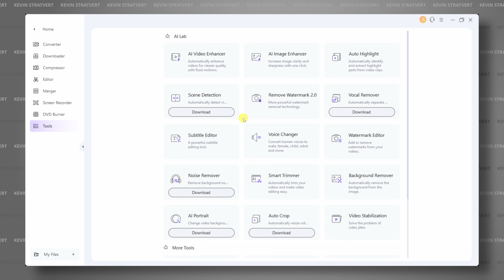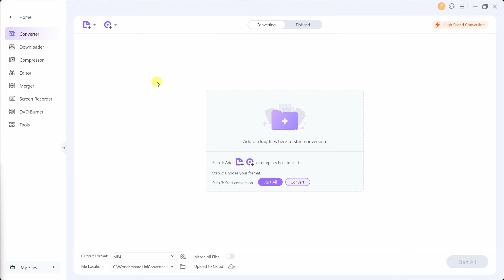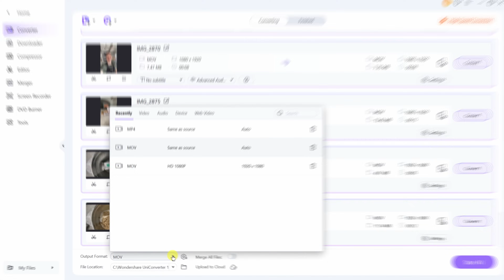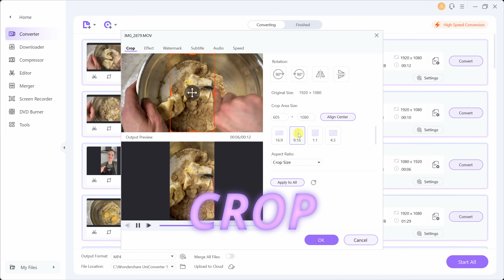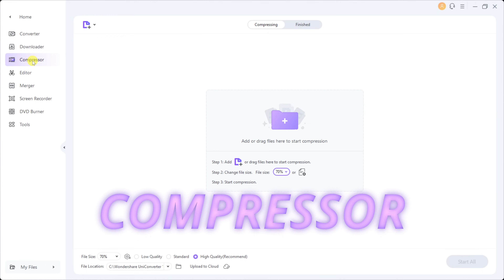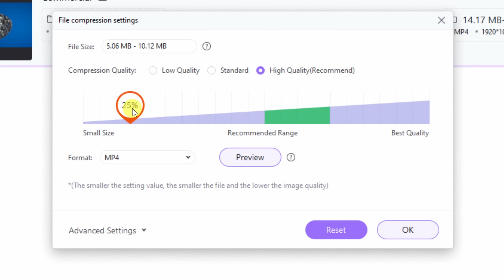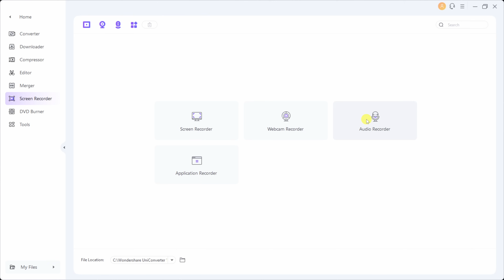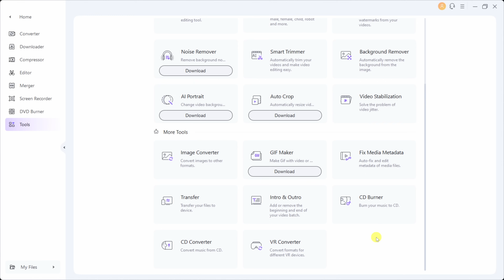How to Convert & Compress Video | Wondershare Uniconverter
In this step-by-step tutorial, learn how to convert and compress video files quickly and easily using Uniconverter. Try Uniconverter now We learn how to use Wondershare Uniconverter to convert files in over 1000 formats, like MP4 to MP3 or HEIC to PNG with lightning-fast speeds.

You'll also learn how to compress video files while maintaining high quality.

Wondershare Uniconverter is packed with features, including basic video editing tools, batch processing, and AI-powered enhancements. With AI enhance, you can convert poor-quality video to high-quality 4K video.

Whether you're a real estate agent, lawyer, or IT professional, this tool is perfect for your needs.

⌚ TIMESTAMPS
00:00 - Introduction
00:26 - Get Wondershare Uniconverter
00:54 - Alternative tools like Handbrake & CloudConvert.com
02:15 - Navigate main interface
02:41 - Add files for conversion from your device
04:40 - Bulk trim, rotate, crop, and apply effects to your videos
05:51 - Enable high-speed conversion with hardware acceleration
06:35 - Compress video files to save space while maintaining quality
09:45 - Additional edit tool
10:14 - Merge video files
10:31 - Record your screen, webcam, or audio
10:47 - Convert DVDs to various file formats
10:58 - Enhance videos and images with AI tools
12:12 - Wrap up